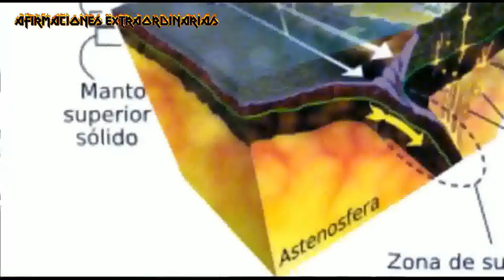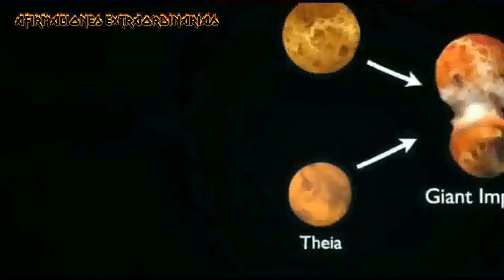ENORMES Burbujas de LAVA en el Corazón de la TIERRA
En este video, exploraremos una situación apocalíptica única que amenaza a nuestro planeta Tierra. Sumérgete en un mundo de destrucción y desafíos extremos mientras descubrimos cómo estas enormes esferas de lava ponen en peligro nuestra existencia. Exploraremos los peligros naturales y catastróficos asociados con este fenómeno ardiente y cómo podrían impactar nuestra vida en la Tierra. NOTA: Esto es solo un relato de Ficción. Estimado público y señores de youtube, en todos los videos de nuestro canal (AFIRMACIONES EXTRAORDINARIAS) solamente exponemos teorías, hipótesis y relatos, creados con el único propósito de entretener, Por lo tanto, todo lo presentado en los videos es pura FICCION y NO ES REAL. En otras palabras, nosotros mezclamos las teorías con un toque de ficción adaptadas únicamente como material para entretenimiento.